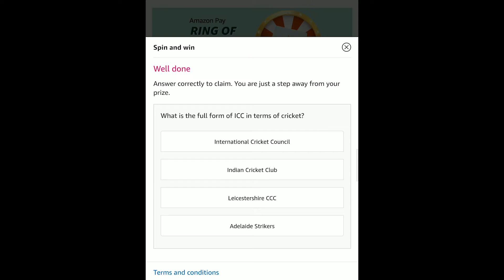Amazon Pay Ring of Rewards